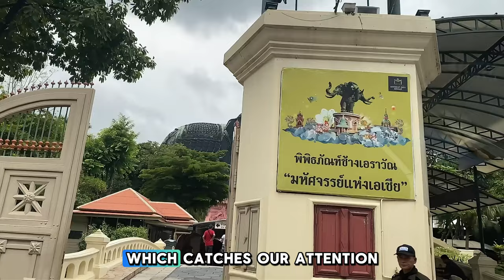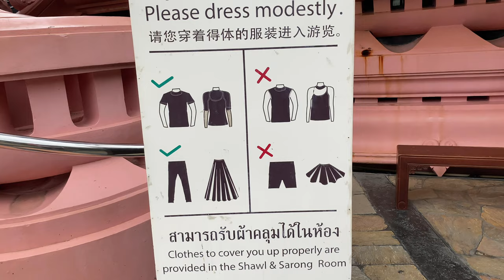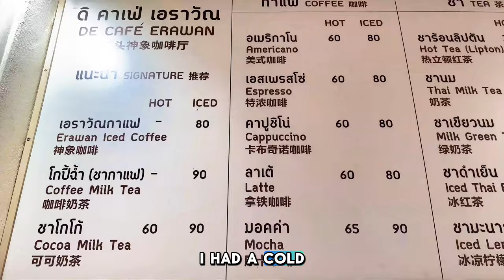ERAWAN MUSEUM BANGKOK THAILAND Part 10 of Why Filipinos love Bangkok (Samut Prakan Thailand) 🇹🇭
"Hello and welcome to the Erawan Museum, a place where history and art are perfectly blended.   We are going to walk you around this magnificent place in Samut Prakan today, wherein a massive statue of a three-headed elephant rises high and proud. Discover the fascinating works of art, dazzling ceilings made from glass, and invaluable treasures that highlight Thailand's rich cultural heritage and religious beliefs.   Let's all come together to explore the complexities and wonder of this remarkable location.